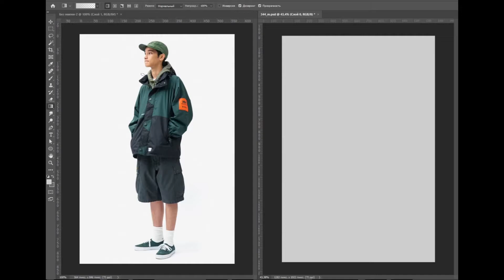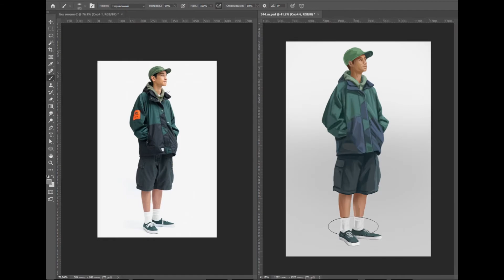Photo study. painting timelapse.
Daily practice!